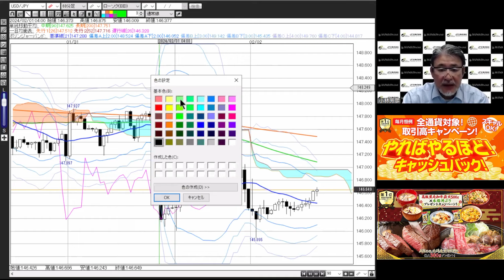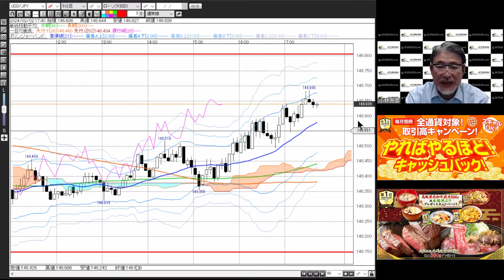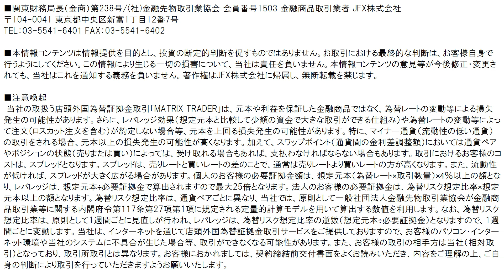【FX｜相場分析】市場がドルショートに傾いてしまい、雇用統計前にポジション調整でジリ高になりそう。今晩はイベントリスクを避けて指値はせずで。2024/2/2（金）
●目次
ドル円 00:00
ユーロドル 04:29
ユーロ円 04:58
ポンドドル 05:50
ポンド円 06:42
豪ドルドル 07:23
豪ドル円 08:04
NZドルドル 08:45
NZドル円 09:16
まとめ 10:00

2022年オリコン顧客満足度ランキング（FX取引PC）第１位（4年連続）